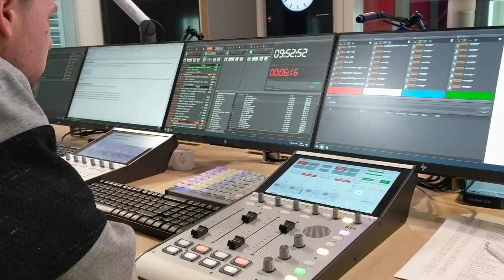rro exklusiver Besuchstag 11.11.2019